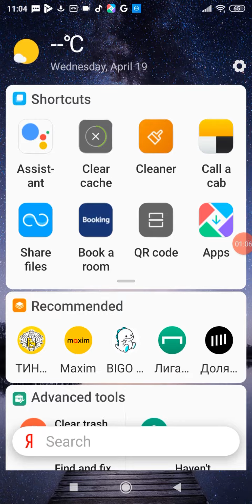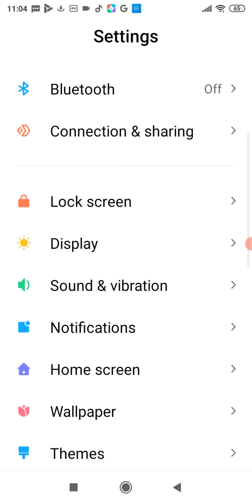Xiaomi Redmi 6 screen call recording / Android 9 / Incoming call